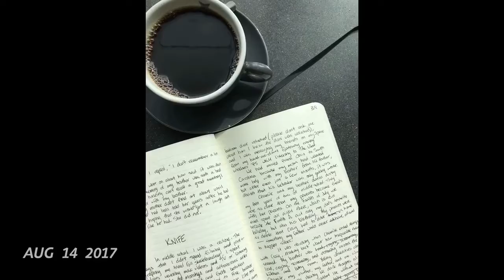2017 • 1SE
My 1 Second Everyday video for 2017 (even though I didn't record a video for every single day).